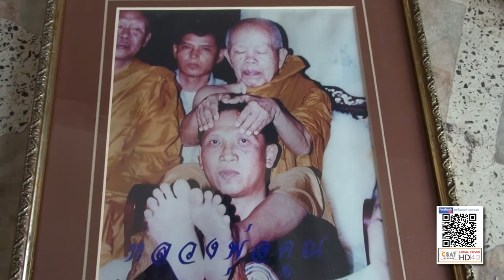6201 คิดถึงหลวงพ่อคูณ